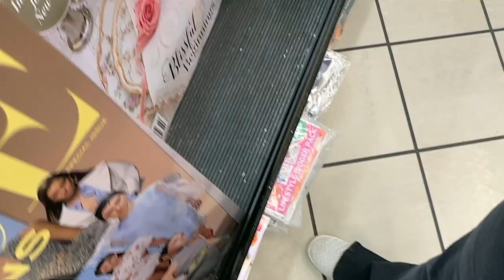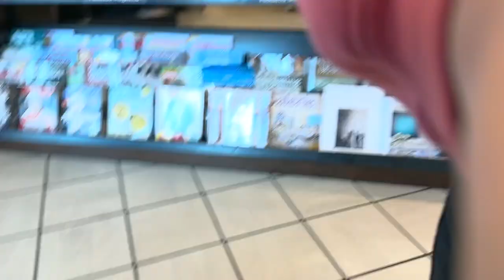I Forgot These Were in My Studio